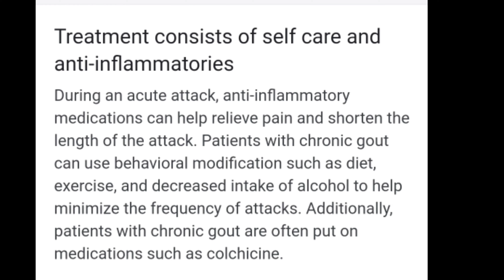The best example of Gout I ever seen...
Kevin RN explains gout.